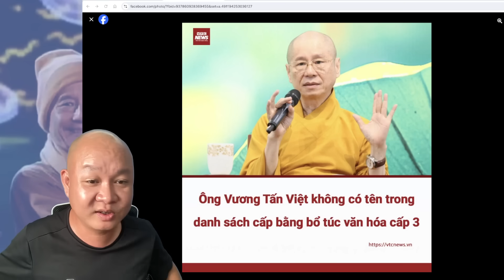🔴 #616: Cực căng! Dùng bằng giả, ô Wang đối diện với mức án 7 năm tù theo điều 341 BLHS